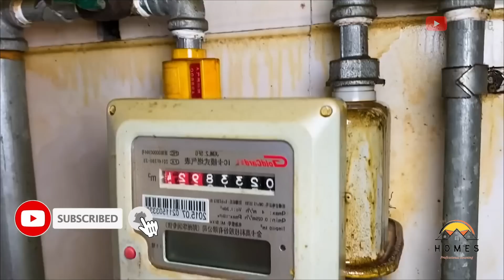😱A house that hadn't been cleaned for ten years🤯| EXTREME CLEANING MOTIVATION | Best Cleaning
yohahomeclean-20

Hoarders:
Clean the Yard house And Old House| Ten Years Have Passed| Two Puppies interupted My Cleaning Rescue